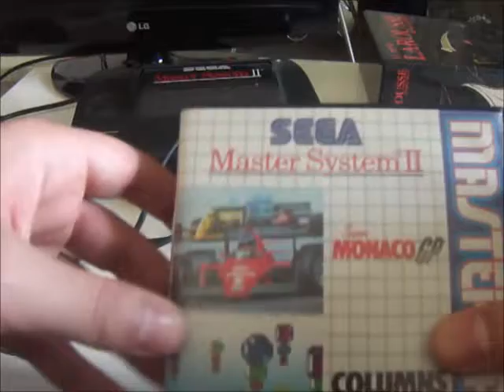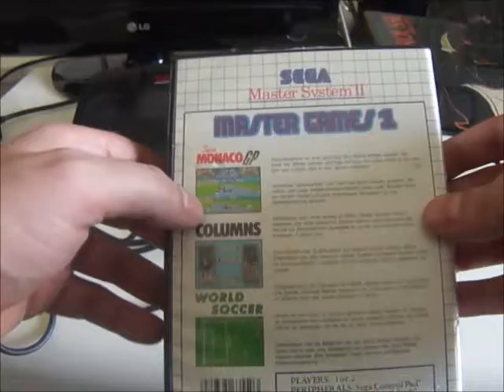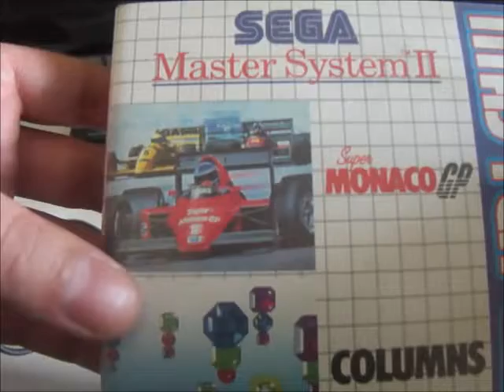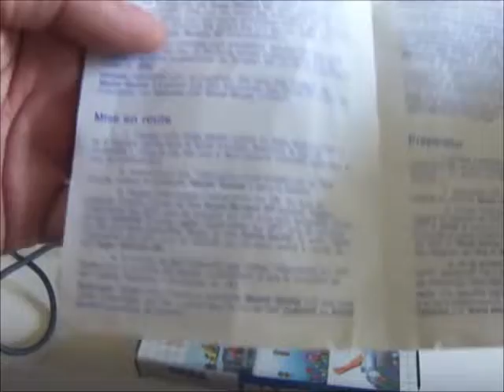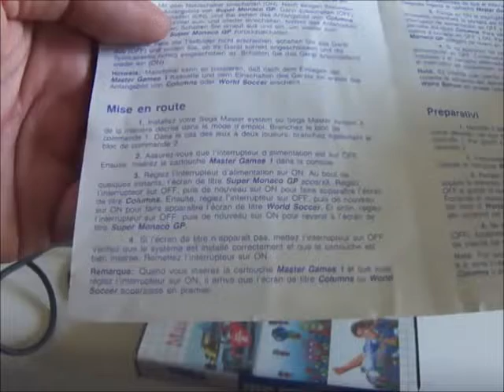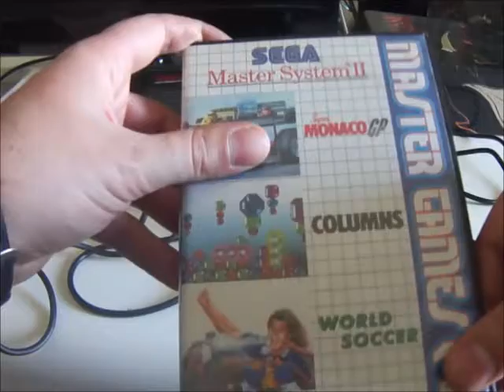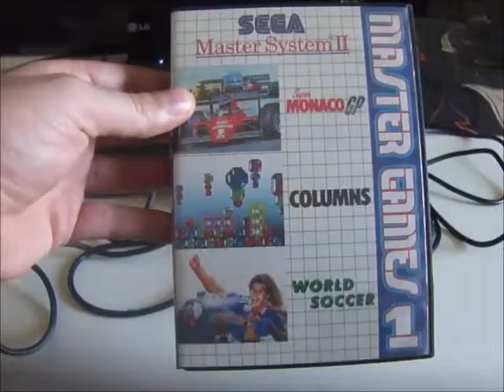SUPER MONACO GP sms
Alain prost s'entraînait sur cette simu.